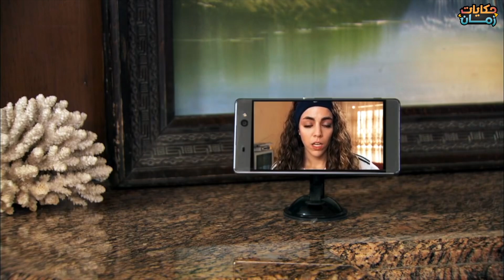مسلسل وماضات الحلقة 8 كاملة لا تخون الصداقة حتى لو كنت خوان HD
مسلسل وماضات
من بطولة
محمود سعيد.
سليم كلاس.
عبد الرحمن أبوالقاسم.
اسكندر عزيز.
فيلدا سمور.
بشار إسماعيل.